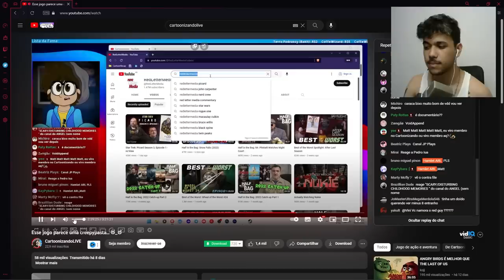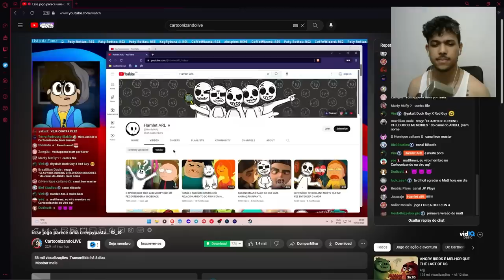reagindo ao cartoonizando (matthew) reclamando do meu canal :(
hello guys today i will react a video from cartoonizandolive from the guy cartoons